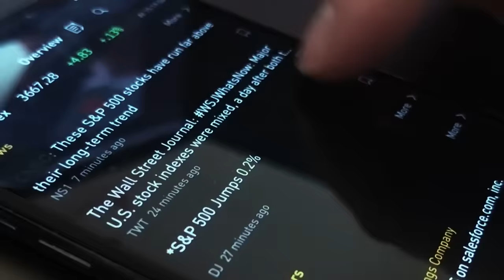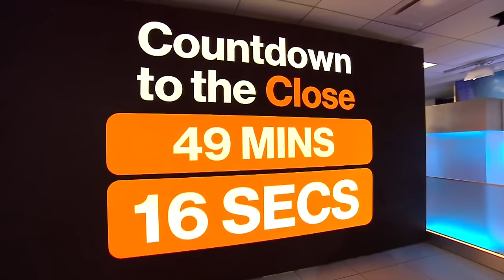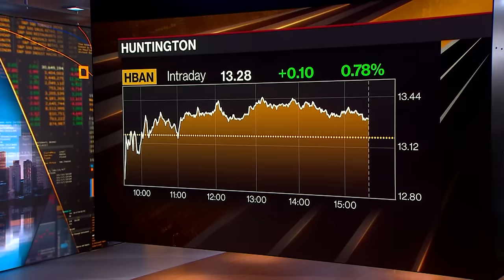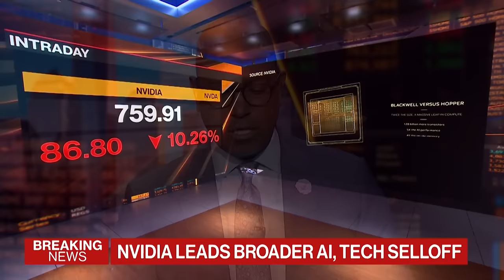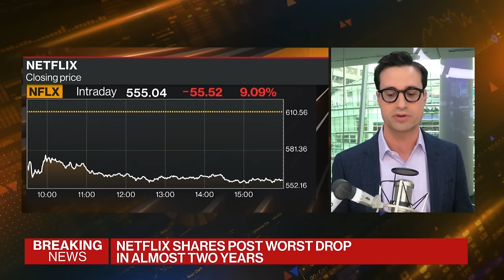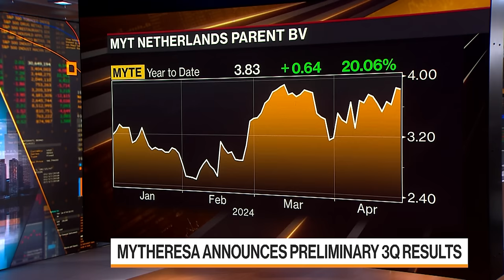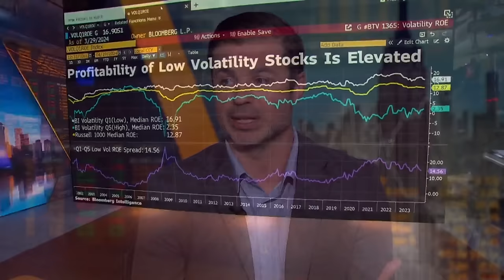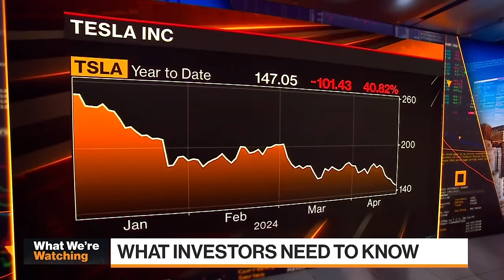Big AI Selloff Today | Bloomberg Markets: The Close 04/19/2024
Bloomberg Television brings you the latest news and analysis leading up to the final minutes and seconds before and after the closing bell on Wall Street. Today's guests are 22V Research’s Dennis DeBusschere, Gonzaga University Professor, Ryan Herzog, Macquire’s Tim Nollen, Huntington Bancshares’ Steve Steinour, SIFMA’s Kenneth Bentsen, Envestnet’s Dana D’Auria, Telsey Advisory Group, Dana Telsey, MyTheresa CEO, Michael Kliger, Pod Foods CEO, Larissa Russell, Moody’s Cintia Nazima.